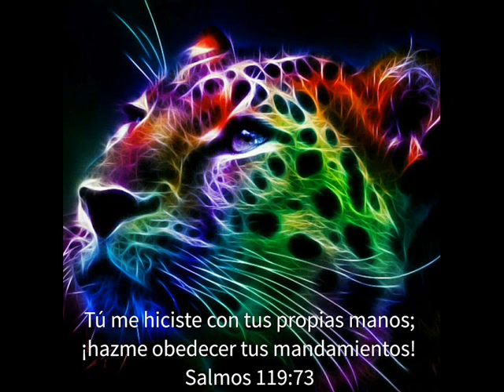Rally sabado pm 2013 pastor Richard Rubi